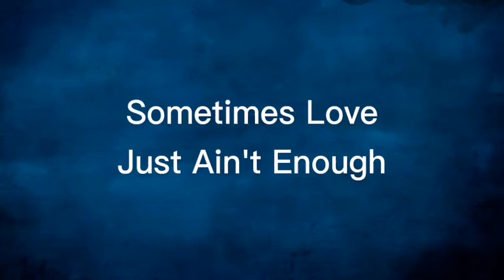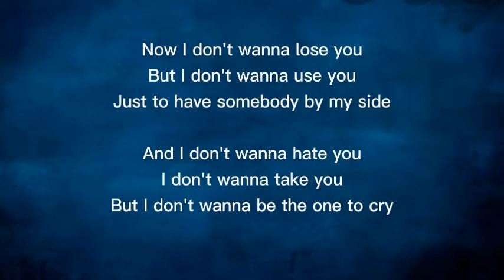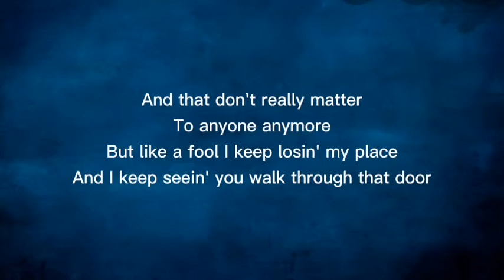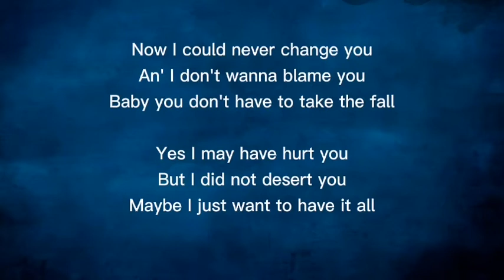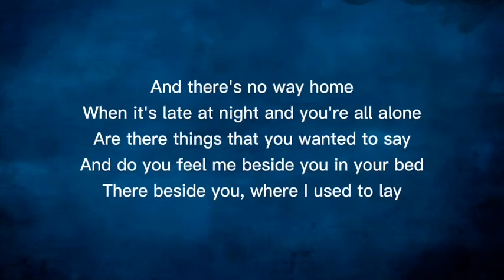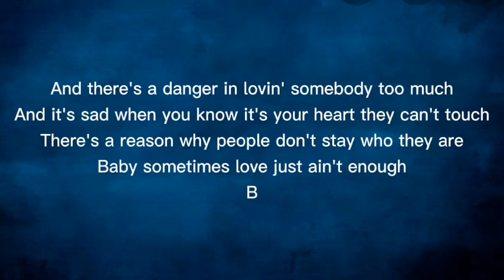Sometimes Love just ain't enough Karaoke Travis tritt version